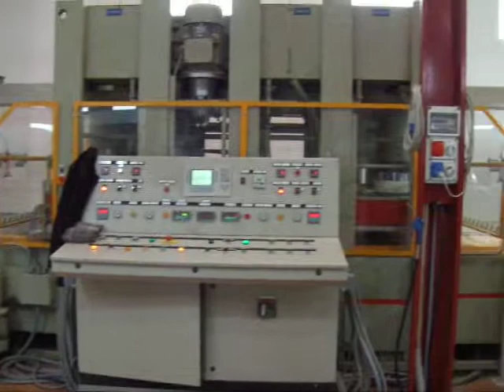KOLMAG PRESS TYPE PSM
MEMBRANE PRESS KOLMAG PSM WITH AUTOMATIC UPLOAD AND DOWNLOAD